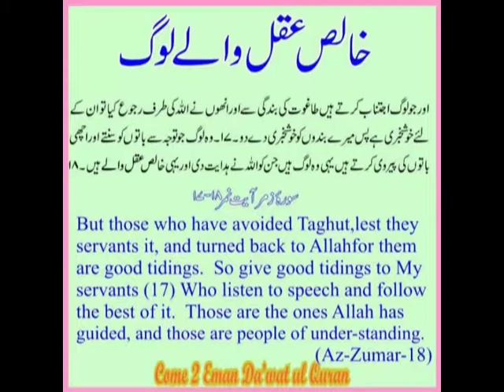Aqal Wale Loug